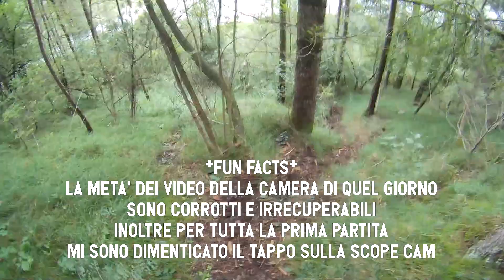"Comeback" || Partita Softair Boschivo (con Lupi Val Seriana)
Salve ragazzi eccoci in una nuova partita alla modalità attacco/difesa giocata con la mia squadra, i Lupi Val Seriana.
Se volete giocare con noi potete contattare il nostro presidente o il nostro vicepresidente tramite i contatti che potete trovare sul sito qua sotto.

Credits:
Soundtrack and Outro Song from Battlefield 5 OST

LucaTrusso14, ogni domenica un nuovo video, alle ore 14
     -softair
     -unboxing
     -gameplay